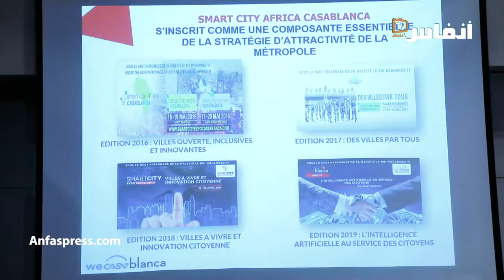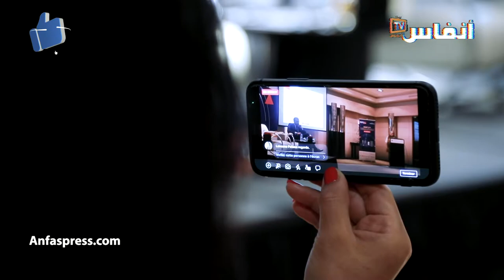البيضاء سمارت سيتي..تحت مجهر الجواهري وحسن رضوان